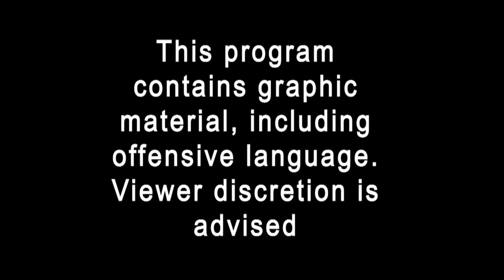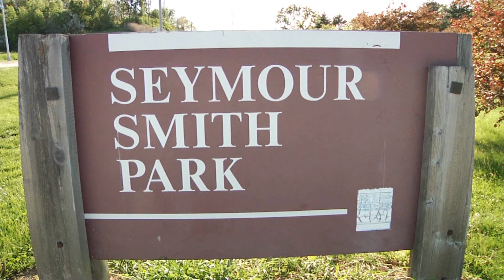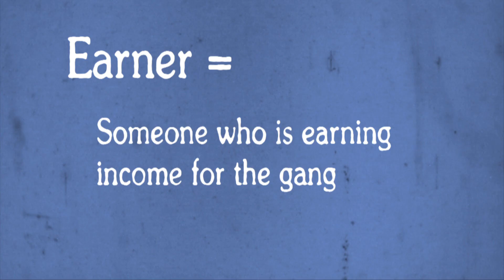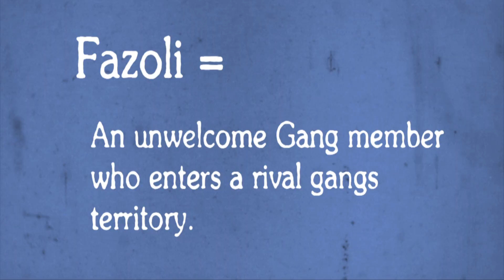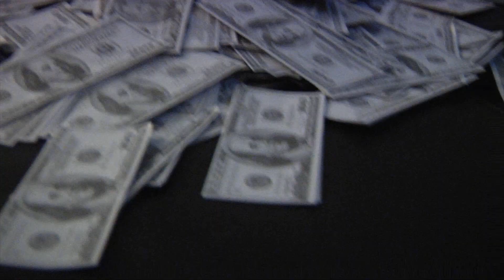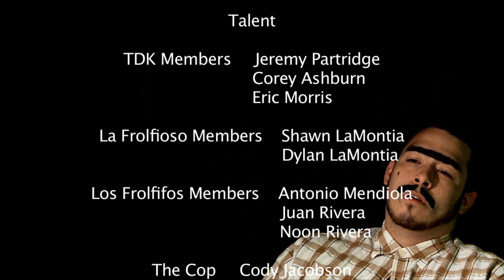Gangworld - Frolf Course Mafia (Gangland Spoof)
A gang war has invaded your parks and have dominated the frisbee golf scene.  Just when you thought it was safe to take a walk in the park, we show you what's really going on.